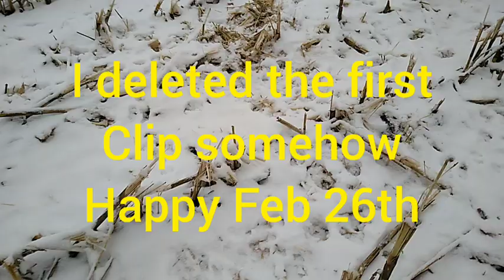02-26-2020 Trap Line Check -- Dispatch pole paying off!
Another skunk!